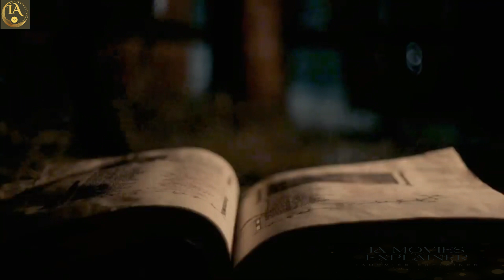The Witch A Dark and Haunting Tale of Puritan Horror Explanation (IA Movies Explainer)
Welcome To IA Movies Explainer Channel,
"The Witch" is a chilling horror film set in 17th century New England. The story follows a Puritan family who is banished from their plantation and forced to settle on the edge of a dense and eerie forest. Strange and unsettling events begin to occur, particularly surrounding their eldest daughter, who is suspected of being a witch. As paranoia and fear grip the family, they turn on each other and the line between reality and supernatural terror becomes increasingly blurred. With haunting cinematography and a foreboding score, "The Witch" is a truly unsettling and atmospheric horror film that will leave you on the edge of your seat until its shocking conclusion.